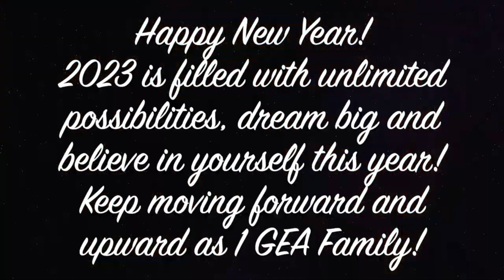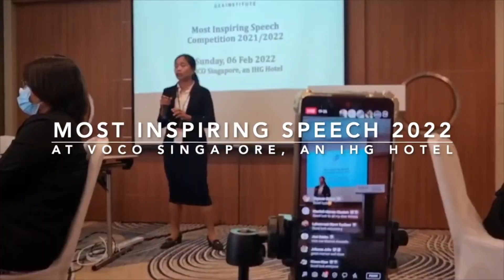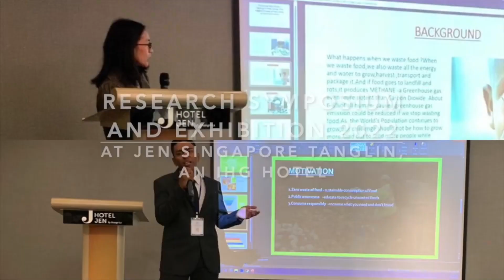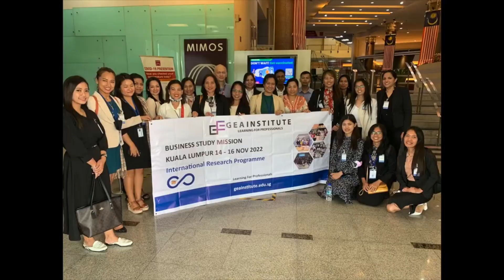Happy New Year 2023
Happy New Year! 2023 is filled with unlimited possibilities, dream big and believe in yourself this year! Keep moving forward and upward as 1 GEA Family!